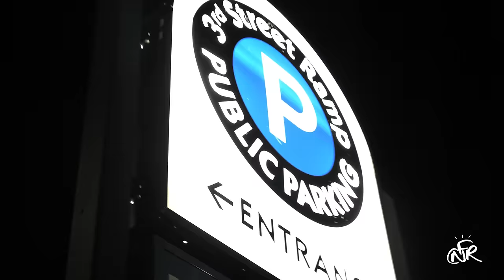BLAKE SHEPPERD - BLACKOUT (Official Video/Shot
Conformed Resistance Presents:
BLAKE SHEPPERD - BLACKOUT

Directed and Edited by @Jed_zilla
Song Produced by @blakeshepperd

Blake Shepperd - Topic STREAM NOW!